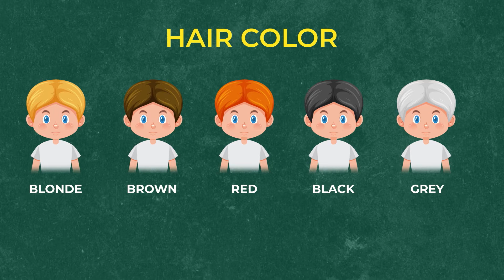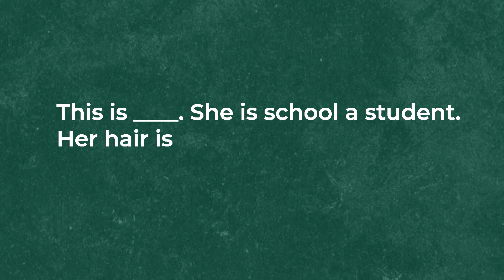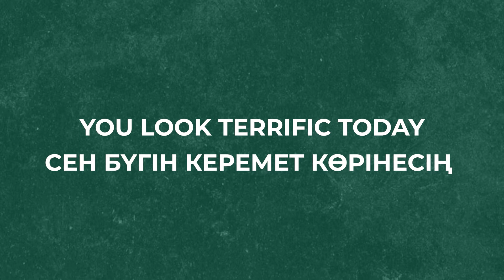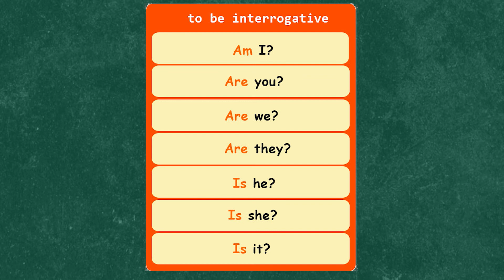English with Saya - episode #1